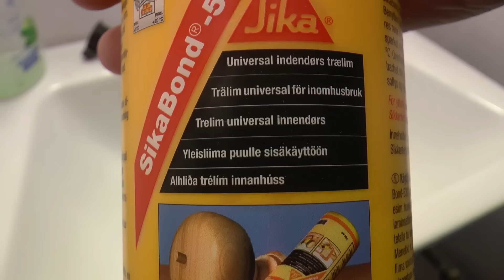Vídeo demostrando realista ilusion de agua para la maqueta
Realista ilusion de agua por la maqueta. Fácil de modelar las ondas en un lago. :) Papel higienico y Cola blanca da una ilusión perfecta de agua. Mira el video para descubrir cómo. Agua barata!
Perfecto para modelismo trenes escala N- o H0, ferrocarril

This video is also available in English spoken language version. See my video channel for details.

Dieses Video ist auch in Deutscher Sprache Version zur Verfügung. Sehen Sie meine Videokanal  für weitere Einzelheiten.